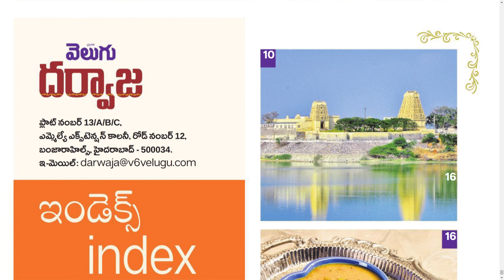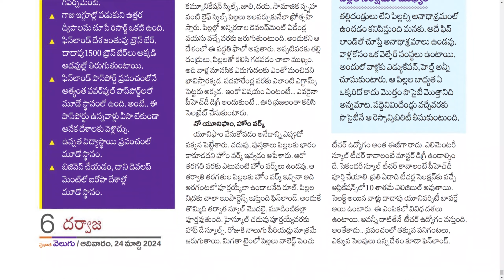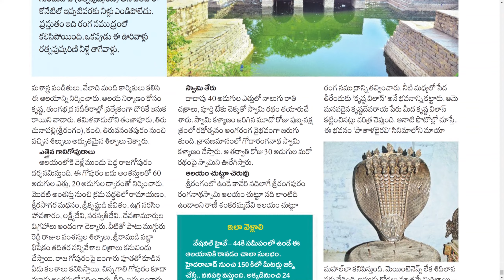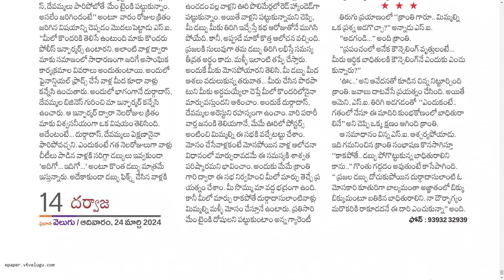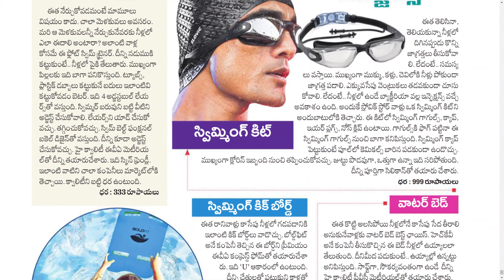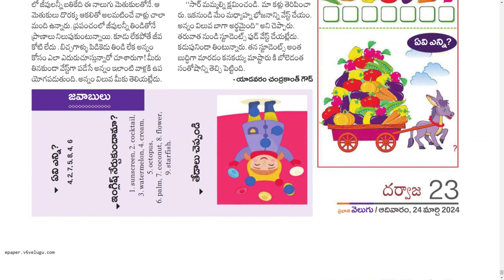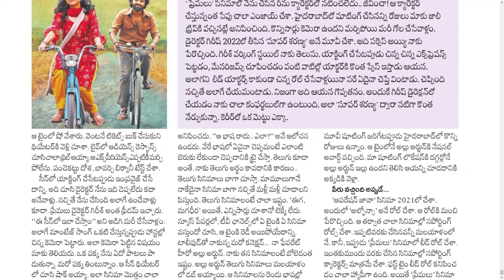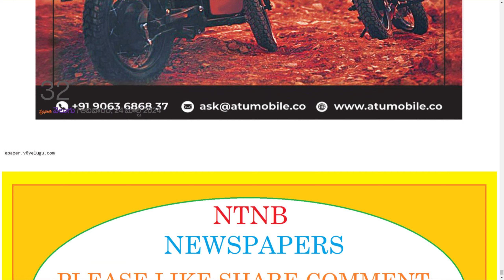VELUGU SUNDAY BOOK 24 MARCH 2024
Telangana news
Ap news
Cricket news
Sports news
Cinema news
Bussines newspaper
Crime news
Chaduvu paper
Education newspaper
Eenadu antharyaami
Antharyami eenadu
Telugu antharyaami
Apprentice jobs
Vasundara paper
Eenadu vasundara
Eenadu karimnagar
Haaybujji paper
Prathiba
Eenadu pratibha newspaper
Prathiba paper
New intiatives by politicians
Telugu news
Gk questions
eenadu india
eenadu bandham
eenadu classifieds